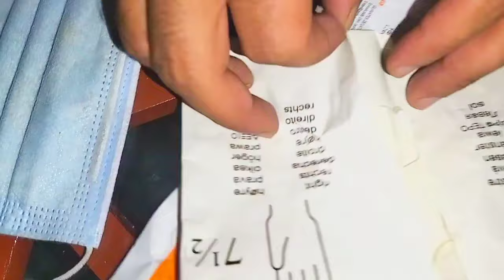behosh karny wali spray | chloroform uses | chloroform uses Hindi| chloroform uses urdu